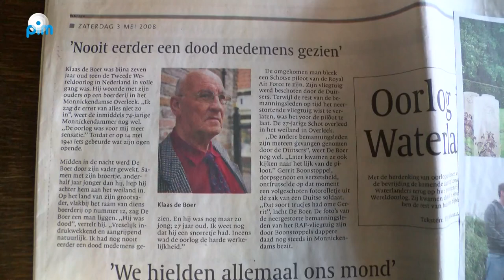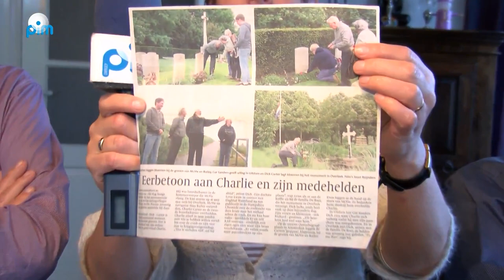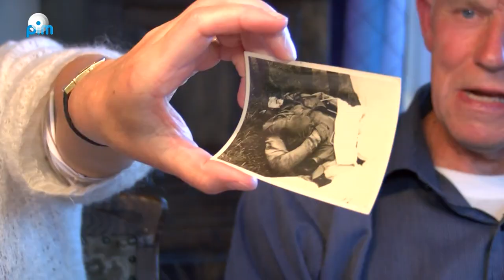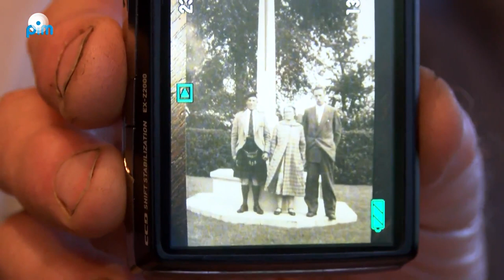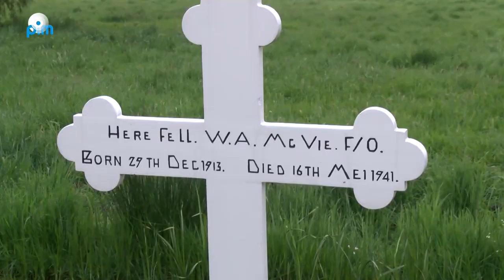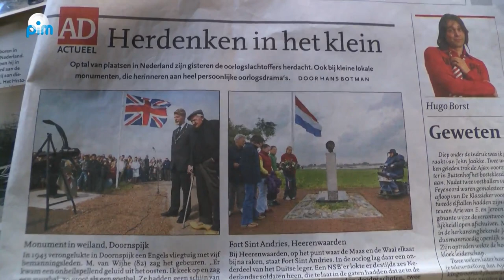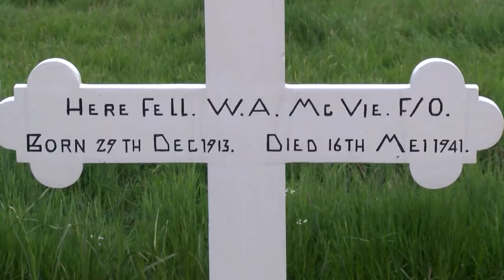Klaas en Cock de Boer over oorlogsmonument Overleek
In de aanloop naar de Dodenherdenking zal PIM aandacht besteden aan verhalen over de Tweede Wereldoorlog in Waterland. PIM ging op bezoek bij Cock en Klaas de Boer, en vroegen hen naar hun verhaal met betrekking tot het oorlogsmonument in Overleek.

Cock en Klaas de Boer woonden in de Tweede Wereldoorlog op de boerderij aan Overleek 12. Cock woont daar nog steeds met zijn vrouw. Cock en Klaas waren allebei jonge kinderen tijdens de oorlog, en vertellen hoe zij zich nooit echt de gevaren van de oorlog hebben gerealiseerd. Ze vonden de zoeklichten van het afweergeschut bij Schellingwoude alleen maar spannend, en de vuurregen die het afweergeschut in de donkere nacht, bij overvliegende geallieerde vliegtuigen veroorzaakte zagen zij alleen maar als imponerend vuurwerk. Kinderen in de oorlog...

Op een avond riep de vader van Klaas hem naar beneden. Er was even verderop, in de Monnickenmeer, een vliegtuig neergestort. De piloot was als laatste uit het vliegtuig gesprongen, te laat, en zijn levenloze lichaam lag in het weiland tegenover de weg voor de boerderij. Het lichaam was bedekt met de parachute van de piloot, en in eerste instantie dacht hun vader nog het om een wit laken was waaronder illegaal een schaap geslacht was, want dat gebeurde immers nogal eens. De schrik was groot toen bleek dat het om een Engelse piloot ging. Klaas kan zich nog goed herinneren wat een indruk die aanblik op hem maakte als kind.

Twee inzittenden van het vliegtuig wisten levend aan de crash te ontkomen. Zij landden op grote afstand van de sgt Mavie, de piloot, en werden even later door de Duitsers gearresteerd.

In 1941 en 1942 zijn in totaal 3 vliegtuigen van de RAF bij Monnickendam neergestort. Daarbij lieten 15 soldaten het leven. Bij de Grote Kerk in Monnickendam is van de propellors van 1 van de neergestorte vliegtuigen een monument gemaakt voor deze 15 gevallenen. De tekst erop luidt "GEBOGEN NIET GEBROKEN".

Ter nagedachtenis aan de omgekomen piloot, sgt. Mavie, staat in Overleek een groot wit kruis in de sloot tegenover Overleek 12. Op 4 mei zullen de inwoners van Overleek daar de Dodenherdenking houden.